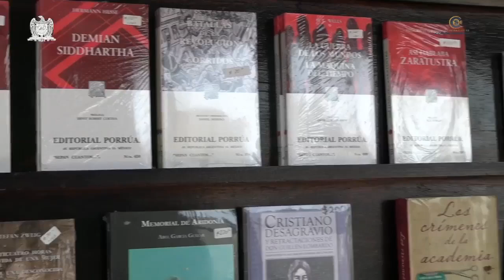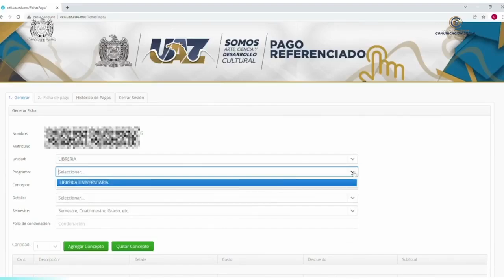Nuestros Hijos | Temporada 3 | La importancia del juego en el niño.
"Nuestros Hijos"
Con la Dra. Emma Perla Solis R.
Tema: La importancia del juego en el niño.

Bajo la conducción de Brisia Reyes